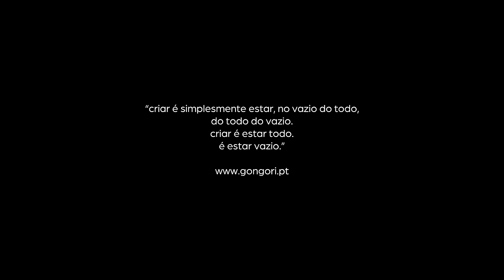Primacy (LIVE)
Music: PRIMACY - LIVE
Artist: GONGORI
Directed by: Ramon Freitas
Light Design: Diogo Mendes
Recorded, Mixed and Mastered by Nuxo Espinheira
Production: Manuel Chau e Gonçalo Alegre
Production Assistants:
  Marcela Fernandes
  Vítor Maia
  Gil Gonçalves
  Gonçalo Vieira de Castro
Characterization: Marcela Fernandes
Figurine: Cláudia Ribeiro
Review:
  Gonçalo Alegre
  Manuel Chau
Sewing: Maria Adelaide Castro

Support:
  EIXO CULTURA
  CINE TEATRO DE FAFE
  CHAU
  A.N.T.I.
  LAMEIRINHO
  SAOZINHA
  QUANTOM
  CASTANHEIRA
  SR. CUNHA LUTHIER

Lyrics:

RUN AWAY
IT DOESN’T HAVE TO END THAT WAY
RUN AWAY
MAYBE YOU’LL BE KIND SOMEDAY
MAYBE YOU’LL BE KIND
THIS WILL BE A BRIGHT DAY
THIS IS A START
NO PRESSURE
NO PRESSURE
SHE IS THE LAST ONE IN THE GALAXY
DON’T WAKE ME UP
SEE IT CLEARLY
CROSSING YOUR MIND
SEE CLEARLY
SEE CLEARLY
FIND YOUR EXPECTATIONS
SEE CLEARLY
FOLLOW THE MIRROR
SEE CLEARLY
SEE IT CLEARLY